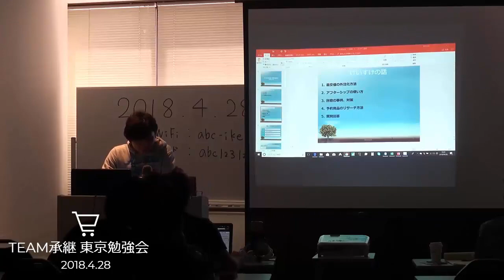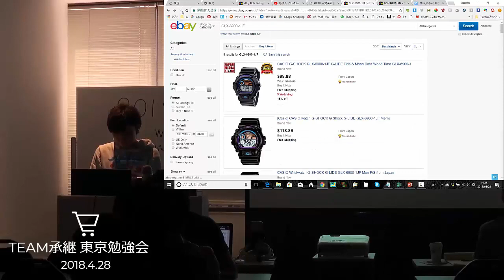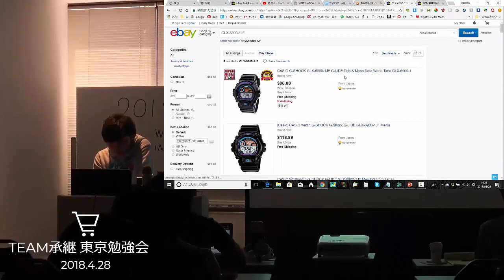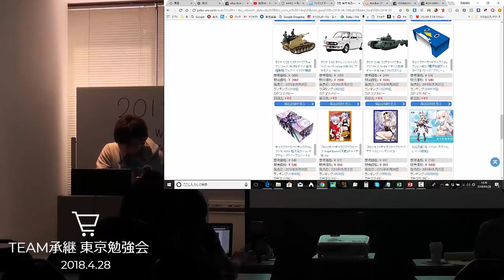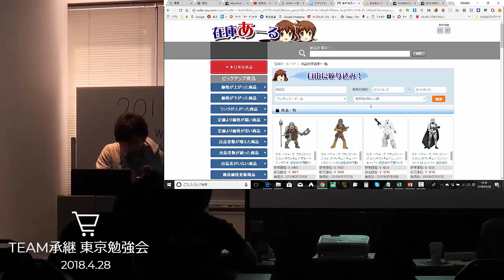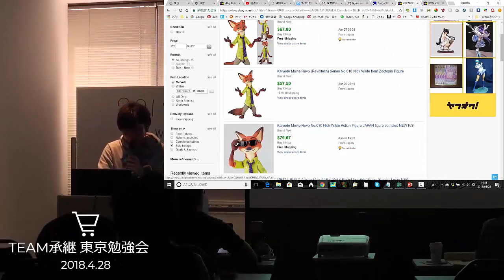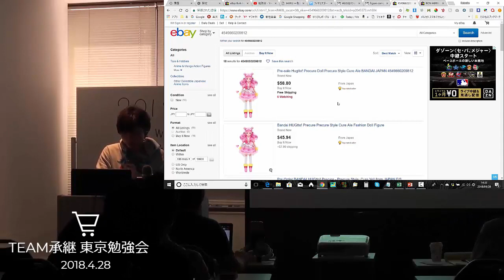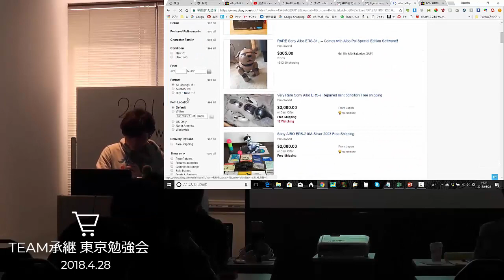【eBay輸出】予約商品のリサーチについて～イーベイ～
ebay 予約販売
予約商品
値段のつけ方
30日以上
手数料
方法
リサーチ方法
ツール
極める
無料
リサーチの仕方
秘訣
コツ
2019
外注
スマホ